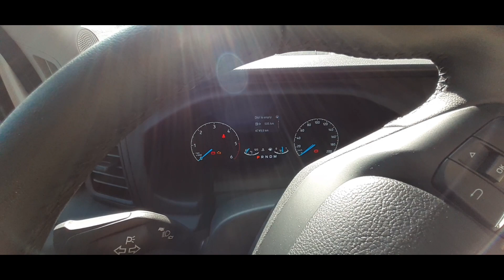[중고판매완료] 22년6윌출고/트랜짓 와일드캣 4인승 측면미확장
안녕하세요 나인캠핑카입니다
22.06월 출고된 포드 트랜짓 와일드캣 중고 차량입니다

문의사항은 차주님과 통화 부탁드려요^^
차량가격 9,700만원입니다~

감사합니다!